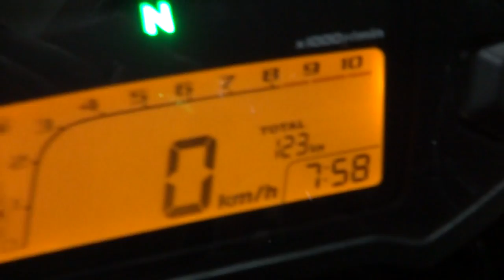กันขโมยรถ สมุทรปราการ 085-3518128